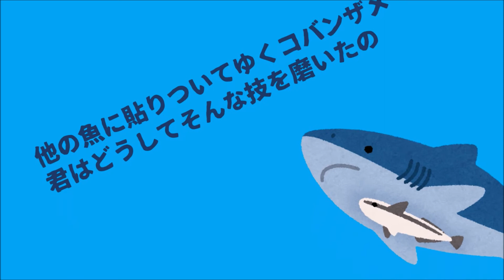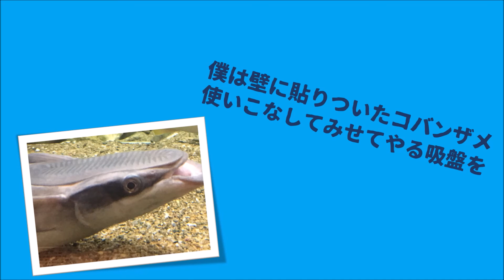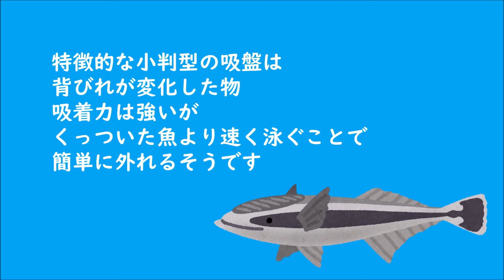壁に貼りついたコバンザメ【初音ミクオリジナル曲】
生物シリーズ第58弾はコバンザメがテーマ
コバンザメは「サメ」と名前についていますが
軟骨魚類のサメとは全く違う仲間で
分類的にはサバ科やハゼ科なども含まれるスズキ目の
コバンザメ科に分類される魚です
そんなコバンザメの特徴は背面にある小判型の吸盤
それで大型の魚にくっついてエサのおこぼれなんかを食べています

そして水族館で見かけるコバンザメは大きな魚が居ないため
壁や床やガラスなんかにひっついている姿をよく見かけます
今回はそんなひっつくための能力を持て余している
壁に貼りついたコバンザメに
自分を重ねつつも前向きに生きていこう
そんな歌を作ってみました

作詞・曲：unui
アレンジ：tatmos

‹歌詞›
いつも言われるみんなと同じ
ようになぜ出来ないと
だけど僕には難しいこと
当てもなく歩き出す
たどり着いた水槽に居たコバンザメ
君はどうしてそんな場所にしがみつく
君は壁に貼りついたコバンザメ
持てる技術の使い方ズレている

他人に頼るな言われるけれど
やり方の一つでしょ
他の魚に貼りついてゆくコバンザメ
君はどうしてそんな技を磨いたの
僕も壁に貼りついたコバンザメ
僕は自分のやり方を探してる

個性的な吸盤を持つコバンザメ
君は自分のやり方で泳いでく
僕は壁に貼りついたコバンザメ
使いこなしてみせてやる吸盤を
今日も壁に貼りついたコバンザメ
いつか自分のやり方で泳いでく